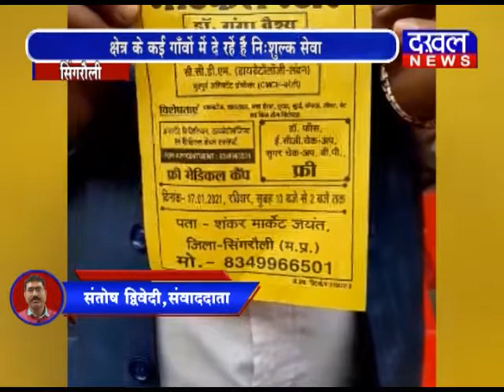सिंगरौली में डॉक्टर गंगा के लिए चिकित्सा एक मानवधर्म चिकित्सा मानवधर्म डॉक्टर_गंगा DAKHAL NEWS//